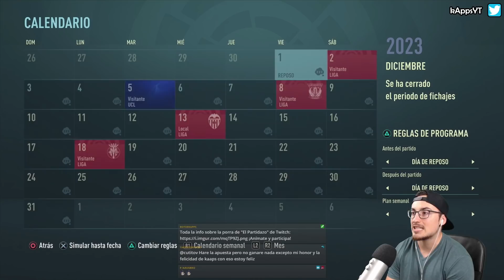😨¿Es el FINAL DE LA SERIE?😨 #37 REAL BETIS FIFA 21 MODO CARRERA REALISTA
Esta serie pretende ofreceros la MEJOR VERSIÓN del MODO CARRERA en su estilo MÁS REALISTA. En ella trataremos de marcarnos un objetivo con nuestro club, de intentar ser mejores cada año con la idea de hacer una reconstrucción del proyecto que nos encontrásemos inicialmente y sacar la mejor versión de dicho club.
Para ello dispondremos de diferentes normas que tendremos que seguir para obtener una mejor experiencia de juego.

▬▬▬▬▬   PREGUNTAS FRECUENTES   ▬▬▬▬▬▬

● Cámara: Grúa (máxima altura, mínimo zoom)
● Dificultad: Definitiva (la máxima)
● Velocidad: Normal
●Sliders: Por defecto (todo al 50)